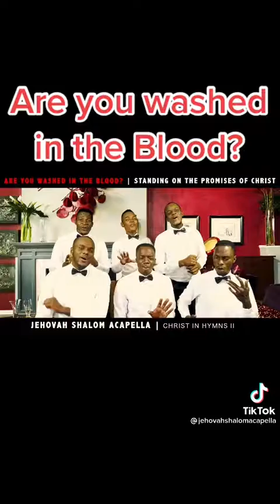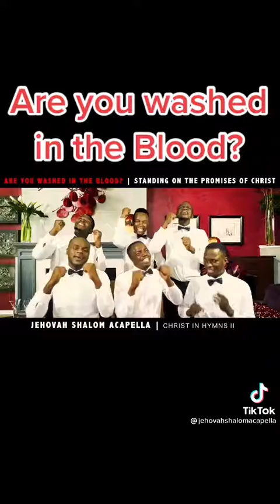the Supreme offering to God🙏